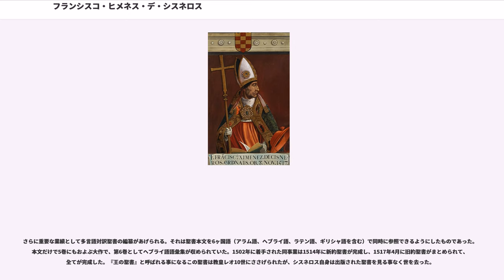フランシスコ・ヒメネス・デ・シスネロス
フランシスコ・ヒメネス・デ・シスネロス（Francisco Jiménez de Cisneros, 1436年 - 1517年11月8日）は、15世紀のスペインの摂政・枢機卿。2度にわたってスペイン王国の摂政の座についただけでなく、スペインにおける聖職者の綱紀粛正を行い、異端審問所長官をつとめ、北アフリカのムーア人に対する十字軍活動を起こすと共に、キリスト教布教にもつとめた。

文化面でも、コンプルテンセ大学を創設し、聖書の多言語対訳版を編集するなどの貢献をし、スペイン史に大きな足跡を残した。シスネロスの時代はスペインの黄金時代の幕開けの時期にあたっており、歴史家ジョン・エリオットをして「スペインが世界の一大強国となれた事はフェルナンド2世とシスネロス枢機卿の2人に負う部分が多い」と言わしめるほどの人物であった。

ゴンサーロ・ヒメネス・デ・シスネロスは1436年、カスティーリャのトレラグーナの貧しい一家に生まれたが、勉学に励んでアルカラ・デ・エナーレスとサラマンカ大学で学んだ。1459年スペイン枢機卿団の使節としてローマに派遣され、同地での活躍によって教皇シクストゥス4世の目にとまった。教皇の引き立てによりスペインで聖職禄を受けられる旨を記した特別書簡を携えてスペインに戻ってきたのは1465年の事であった。

書簡にはシスネロスをウセーダの司教に取り立てる旨が記されていたが、当時のスペインにおけるカトリック教会の実力者カリヨ司教はこれを拒絶。代わりにシスネロスに自分の聖職禄を与えると伝えたが、シスネロスはそれを受け入れず、自らの権利を主張した。あまりに徹底的に主張し続けた為に投獄された。要求を撤回しさえすればすぐに解放するといわれていたにもかかわらず、シスネロスは主張を変えずに6年にわたって獄にいつづけた。ここにいたってカリヨ司教もシスネロスの不屈の闘志に感銘を受け、彼が求めていた聖職禄を与えた。シスネロスはようやく獄を出る事が出来たが、苦労の末に得た聖職禄にはそれほどこだわる事なく、すぐにそれを手放すとシグエンサ司教メンドーサ枢機卿のもとでシグエンサの聖職禄を受けた。

シグエンサでもその働きぶりを賞賛されたシスネロスは、そのまま聖職者としての栄達の道を突き進むかのように見えたが、1484年に突然フランシスコ会に入会した。この時、財産を手放しただけでなく名前をゴンサーロからフランシスコに変えるほどの強い決意を示し、トレドに出来たサン・フアン・デ・レージェス修道院に入った。フランシスコ会員としてシスネロスは通常の苦行や清貧では満足できず、他の会員よりも厳しい禁欲生活を自らに課した。後にシスネロスは世俗の権力の頂点を極める事になるが、私生活では死ぬまで徹底した清貧と禁欲の生活を貫き通した。

後に隠修士として修道院に近い森の中の庵で黙想生活を送るようになったシスネロスであったが、かつての上司であったメンドーサ枢機卿は彼の事を忘れていなかった。トレド大司教としてスペイン聖職者会のトップに立ったメンドーサが、イサベル女王の聴罪司祭としてシスネロスを推薦したのである。シスネロスはフランシスコ会員としての清貧の生活を続けさせてくれる事と、必要な時だけ王宮に赴く事を条件にこれを受けた。王妃の聴罪司祭という地位は、宗教的な意味だけでなく王妃の私的顧問という面において政治的にも重要なポストであった。シスネロスの高潔な人格と清貧の生活は王妃に強い印象を与え、すぐにその信頼を勝ち取った。

1494年、シスネロスはフランシスコ会のスペイン地区長に任命された。1495年にメンドーサ枢機卿が世を去ると、イサベルは教皇アレクサンデル6世に対しシスネロスをトレド大司教に推薦した。トレド大司教の地位は当時のスペインにおいてどんな貴族も及ばないほどの影響力を持った重要なポストであった。シスネロスはトレド大司教になった後も質素な清貧生活を続けていた為、ローマ教皇庁からはポストにふさわしい華美な生活をしてほしいという苦情が出るほどであった。

フランシスコ会員としても、カトリック教会の聖職者としてもスペインにおける最高の地位についたシスネロスがまず取り組んだのは、スペインのフランシスコ会の改革であった。弛緩していた規律を正す為、司祭会員に対して妻帯を禁じ任地の小教区への定住を求めた。当時の司祭達の間では任地...